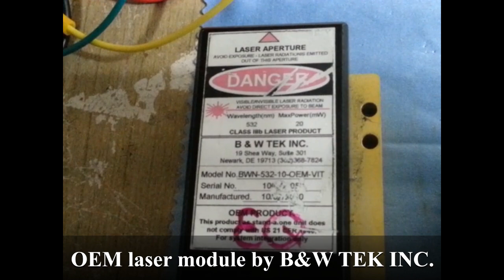Laboratory BWM 532nm 20mW OEM Nd:YAG DPSS Coherent Laser Module System, Fluorescence and Testing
I bought two of these green laser systems from a local electronic recycling company and are my first and proudly owned laboratory lasers.